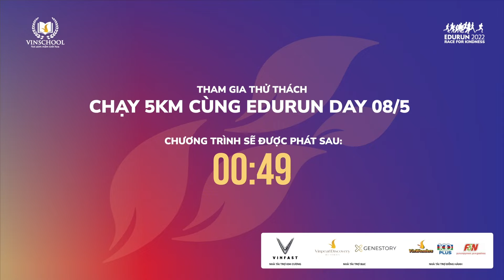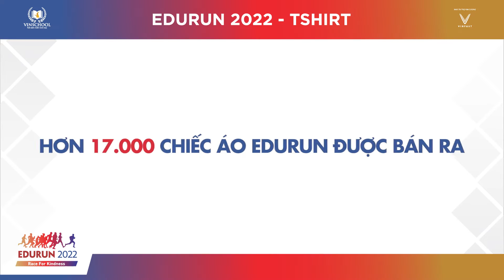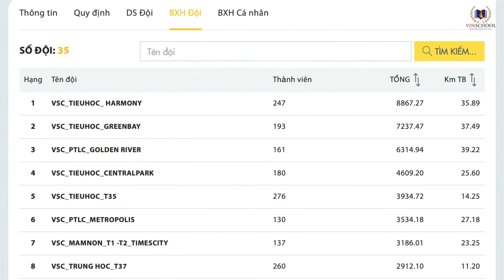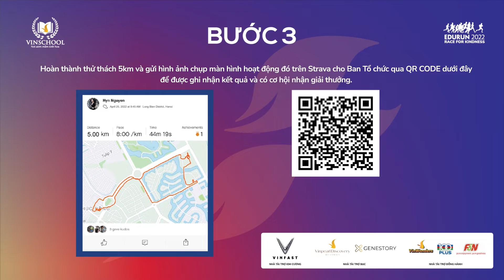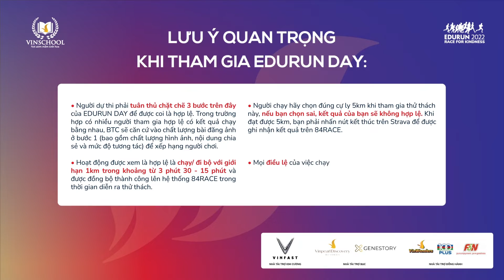EDURUN Day 08/5/2022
NHỮNG KHOẢNH KHẮC THẬT ĐẸP TRONG NGÀY DIỄN RA GIẢI CHẠY EDURUN 2022

Sự kiện không chỉ thu hút những bậc phụ huynh, học sinh đang theo học tại Vinschool mà còn nhận được sự ủng hộ của các nghệ sĩ nổi tiếng trong nước.

Từ nguồn ngân sách quyên góp được, Vinschool sẽ tiếp tục tìm kiếm một địa chỉ để xây dựng trường, lớp cho trẻ em nghèo ở những vùng sâu, vùng xa.

 Ngay từ những ngày đầu phát động, giải chạy EDURUN 2022 đã nhận được sự tham gia, ủng hộ nhiệt tình của các CBNV, các thầy cô giáo, các bậc phụ huynh, các em học sinh tại tất cả các cơ sở trên toàn quốc. Được tổ chức dưới nhiều hình thức khác nhau, giải chạy EDURUN không chỉ lan toả mạnh mẽ tinh thần vì giáo dục, vì cộng đồng mà còn khuyến khích người tham gia hình thành, duy trì thói quen chạy bộ và luyện tập thể dục thể thao.